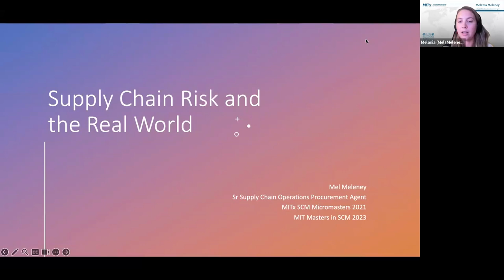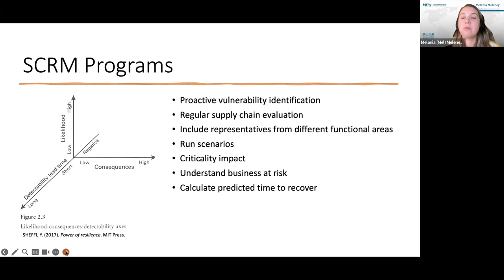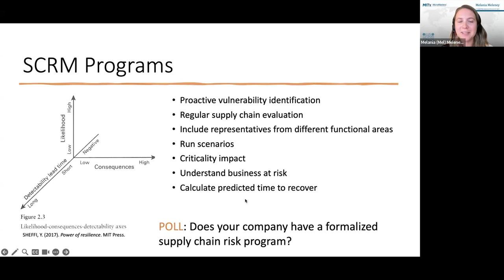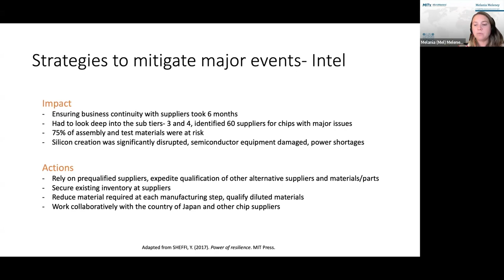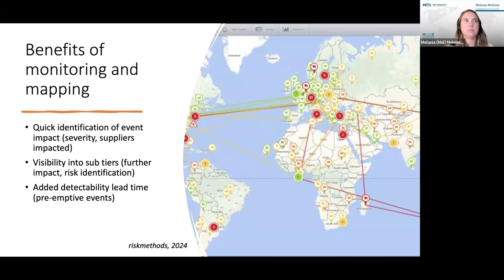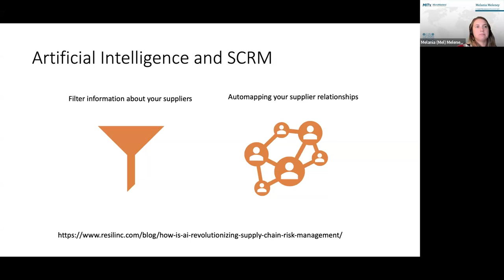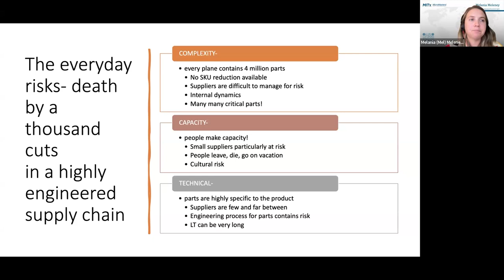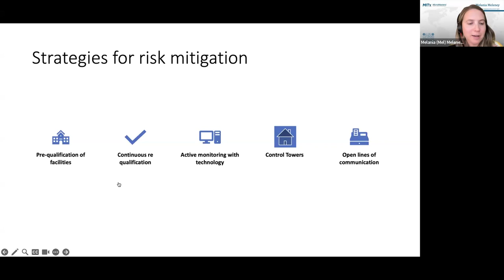Supply Chain Risk in the Real World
Supply chain risk management is a facet of every company’s business strategy to some degree. One approach to managing risk is to look at a high-level view of suppliers and prepare for event-based risks, such as bankruptcies, natural disasters, and labor disputes. These events have a higher probability depending on factors like supplier previous financial issues, geographic factory locations, and local labor conditions and laws. While this approach could prevent supplier outages, taking such a high-level view ignores the nuances of relationships with suppliers and the day-to-day problems we experience in obtaining parts. What are some strategies to manage risk that reflect the complexities of our supply chains? Please join me in a discussion of the challenges we all face in managing our suppliers and the real-life risks in our supply base.